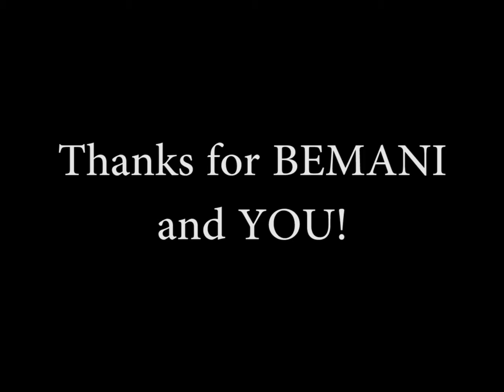[Drummania V6] Walnuts